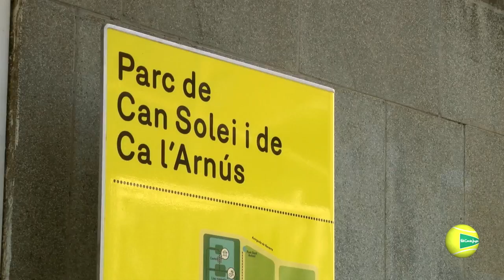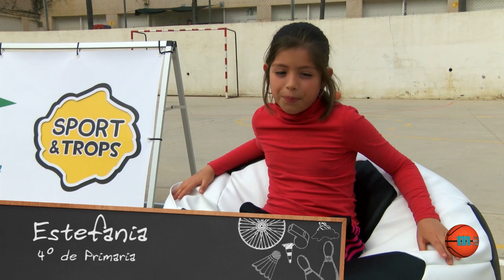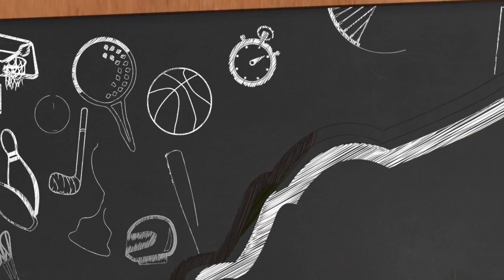Sport&Trops en Badalona (Edición I)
Reportaje de Sport&Trops en su primera edición en Badalona con Marc Gené (piloto de Fórmula 1) como deportista invitado y Alex Viaña (ex-jugador profesional de balonmano) como monitor